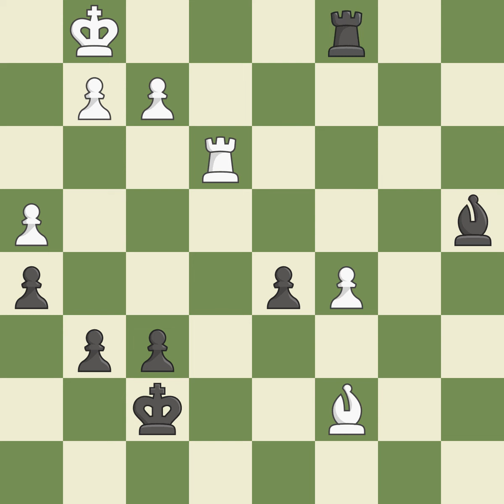Sicilian Defense: Alapin Variation 2...e6 3.Nf3Event: FIDE World Cup 2011 Site:Khanty-Mansiysk R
Sicilian Defense: Alapin Variation 2...e6 3.Nf3Event: FIDE World Cup 2011 Site:Khanty-Mansiysk RUS Date:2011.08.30 Round:1.6 White:Ni Hua Black:Khairullin I. Result1/2-1/2 ECOB40 WhiteElo:2662 BlackElo:2649 PlyCount123 EventDate:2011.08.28 EventRound:s7 EventCountryRUS SourceMark Crowther SourceDate:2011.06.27